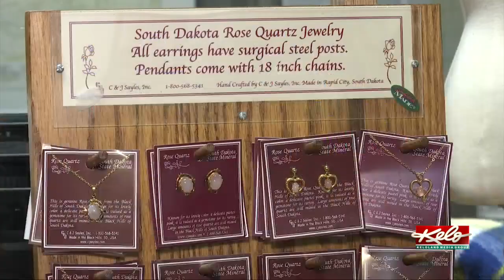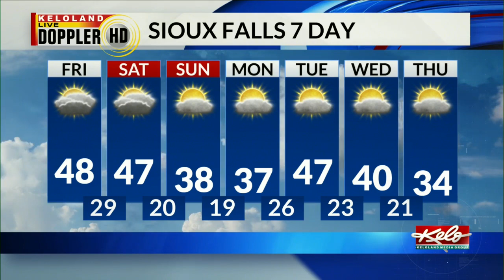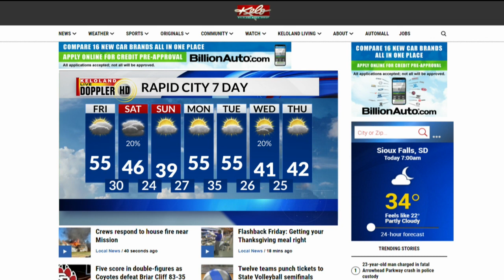KELOLAND On The Go Friday, November 19